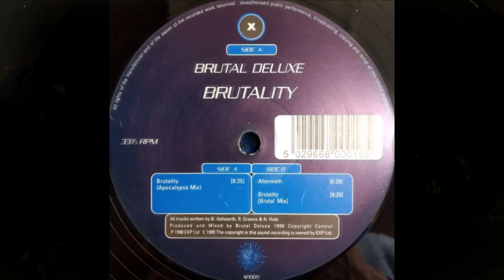Brutal Deluxe - Brutality "Apocalypse Mix" (Acidtrance 1995)